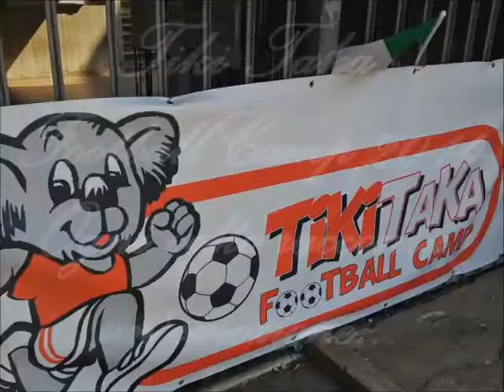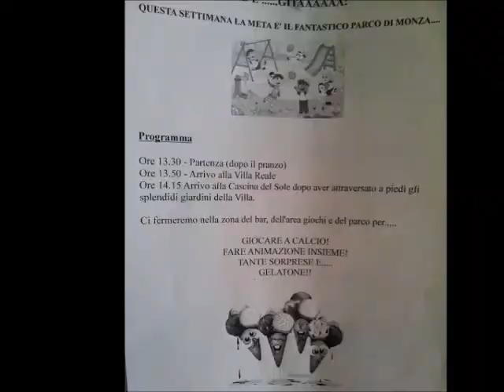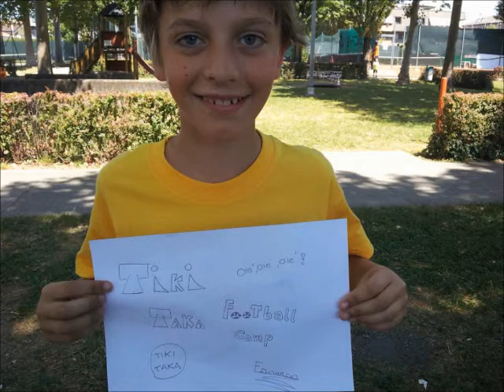Tiki Taka Football Camp 2014, un'emozione per sempre